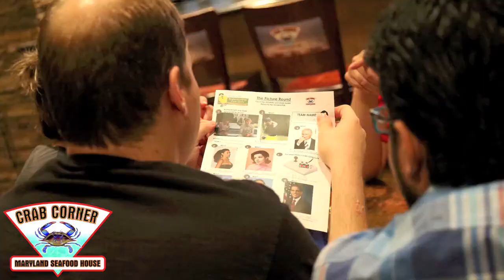Trivia Night At Crab Corner Southwest | Seafood Restaurants Las Vegas PHOTOS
Are you a fan of Trivia? Build your dream team and join us for Pub Style Trivia nights 8PM every Thursday at Crab Corner Southwest. $3 beer and drink specials along with great prizes such as: bar tab, T-shirts, and other great giveaways.

About Crab Corner Maryland Seafood House in Las Vegas:
The Crab Corner is the best seafood in Las Vegas. It's a fun restaurant with full bar, full dining, and an open patio in the new southwest location. It's the perfect place to get messy and eat some delicious crab. The restaurant is everything crab and they feature the freshest crab and seafood from Maryland. As an authentic Maryland style crab house they fly in live blue crabs from the Chesapeake or Gulf Bay daily to prepare their dishes. The house spices are authentic from Baltimore, Maryland and they're steamed fresh just like they do on the East Coast where crab is king.

"seafood" "best seafood" "seafood restaurants las vegas" "seafood las vegas" "trivia las vegas" "trivia night las vegas" "pub trivia" "trivia"